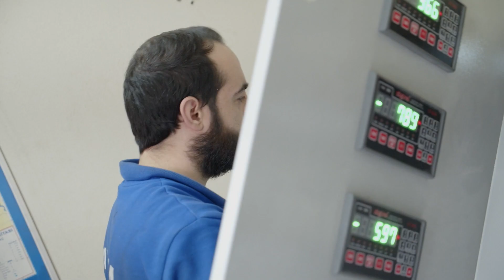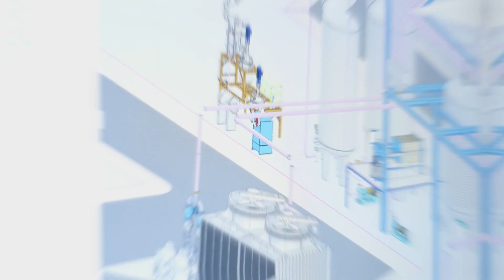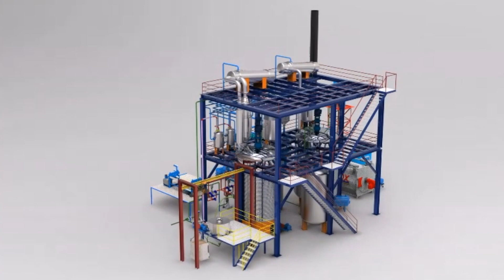Atılım Makina Presentation Video